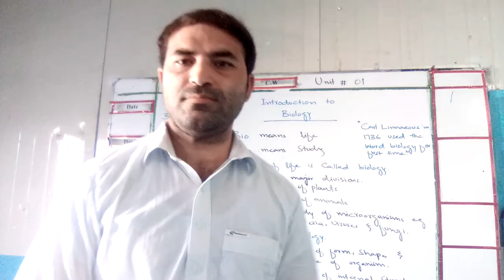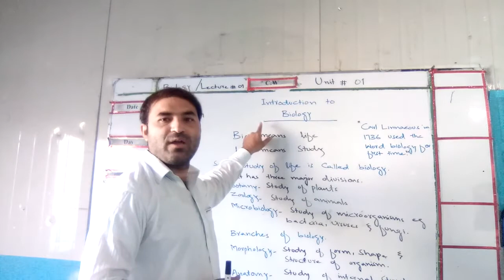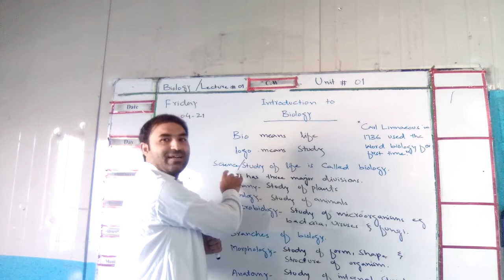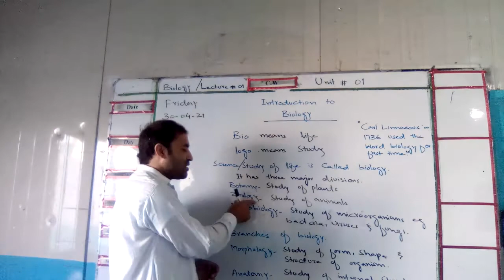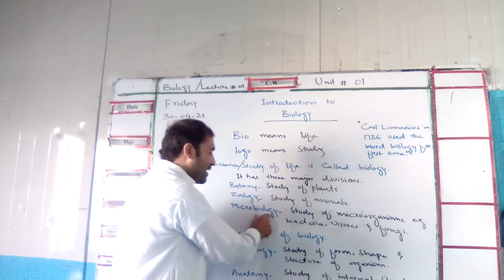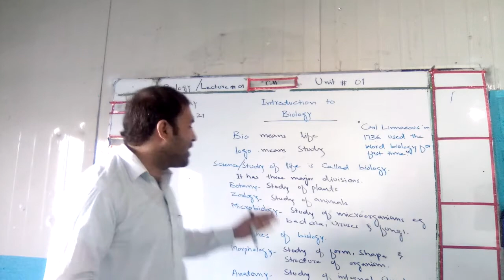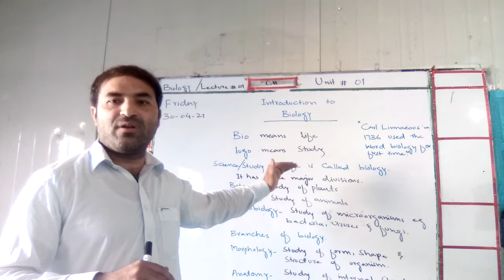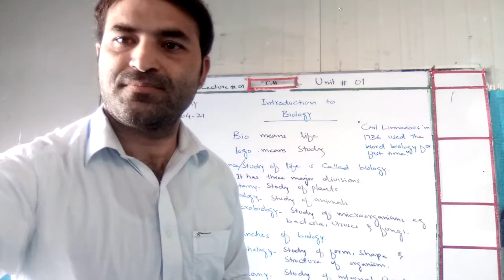Biology | Lecture: 1 | Class: 8